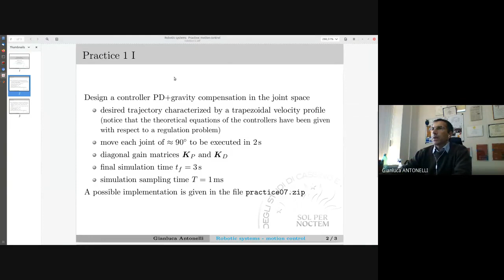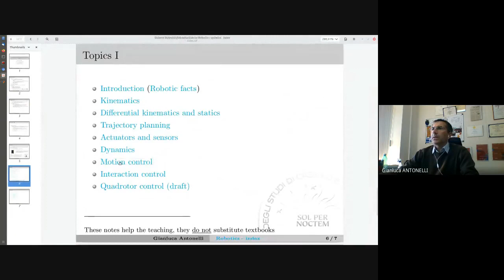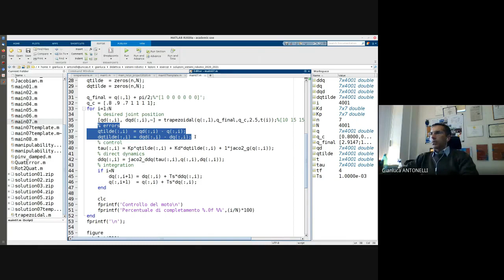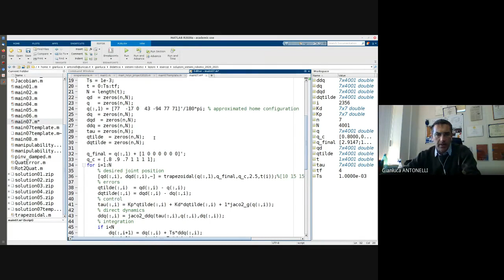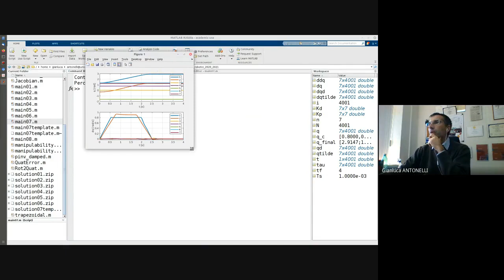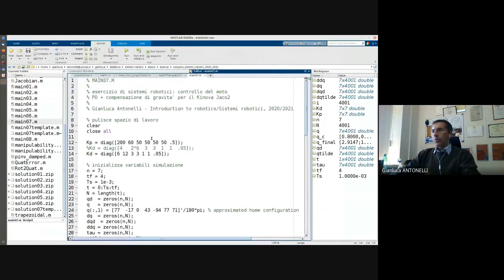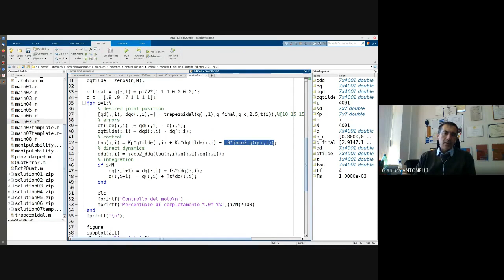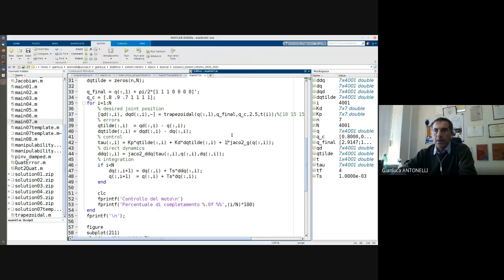ROB 21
Ingegneria Informatica

1 – Introduction
2 – Kinematics: rotation matrices, orientation representations
3 – Kinematics: homogeneous transformation, direct kinematics,
operational & joint spaces
4 – Inverse kinematics, differential kinematics, geometric Jacobian
5 – Geometric & analitical Jacobian, kinematic singularities
6 – Matlab: direct kinematics, CoppeliaSim
7 – Math recap, differential kinematics inversion
8 – Matlab: Geometric Jacobian
9 – Algorithms for differential kinematics inversion
10 – Trajectory planning
11 – Matlab: trapezoidal velocity profile
12 – Statics
13 – Actuators and sensors
14 – Matlab: inverse kinematics only posistion
15* – Dinamica: Lagrangiana, proprietà del modello, modelli di
manipolatori tipici
16 - Matlab: inverse kinematics position + orientation(quaternion)
17 - Matlab: inverse kinematics position + orientation(quaternion) in
full dimension
18* – Dinamica: Newton-Eulero, ellissoidi di manipolabilità, scalatura
dinamica
19* – Controllo del moto: ctr ai giunti
20* – Ctr PD+gravità spazio giunti, ctr a compensazione della dinamica
spazio giunti
21* – Matlab: ctr PD+gravità per Jaco2 spazio giunti
22* – Ctr adattativo spazio giunti, Ctr PD+g spazio operativo, ctr a
23* - Matlab: ctr PD+gravità per Jaco2 spazio operativo
24* – Controllo della interazione: ctr di cedevolezza
25* – Ctr di impedenza e ammettenza
26* – Matlab: ctr impedenza
27* – Ctr di forza, ctr parallelo
28 – Connecting Matlab-CoppeliaSim